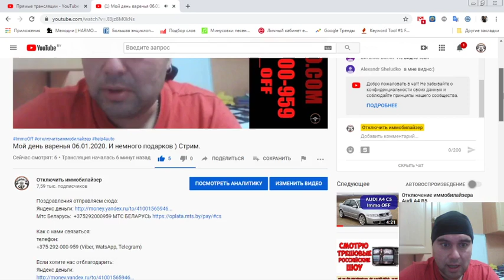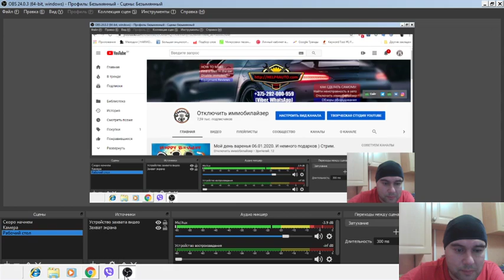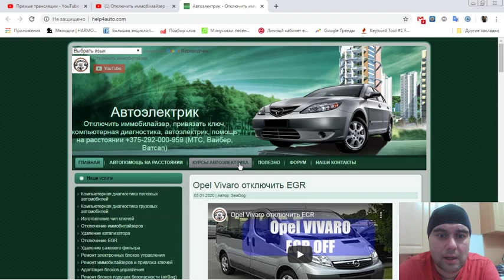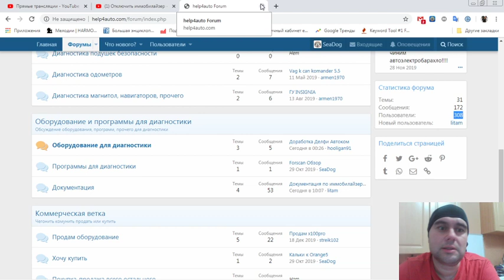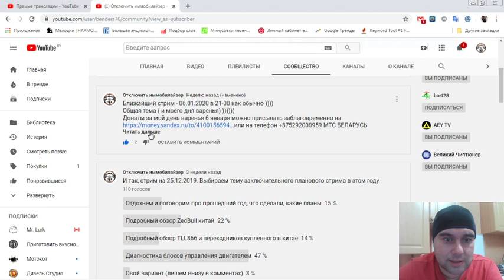Мой день варенья 06.01.2020. И немного подарков ) Стрим.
Как с нами связаться:
телефон:

Если хотите нас отблагодарить:
Яндекс деньги:

Дистанционное отключение иммобилайзера:

1. Продажа прошивок без иммобилайзера
2. Дистанционное отключение иммобилайзера из Вашей прошивки
3. Дистанционное отключение иммобилайзера из Вашей микросхемы (если у Вас  нет чем прошивку считать и записать но паять Вы умеете)
4. Отключение иммобилайзера в Вашем блоке управления (если Вы не умеете ни паять, ни вычитывать прошивки, но можете снять блок управления с машины и можете его отправить к нам почтой либо через маршрутку, либо иным методом)
5. Продажа блоков управления с уже отключенными иммобилайзерами
6. Замена Вашего блока управления на наш блок управления, с уже отключенным иммобилайзером
7. Продажа эмуляторов иммобилайзера (иногда кроме эмулятора еще необходимо вносить изменения в прошивку блока управления)

Дистанционная помощь в замене блоков управления и привязке ключей:
1. Подготовка блока управления бывшего в употреблении для привязки (обнуление)
2. Дистанционная вычитка пин кода (PIN code)  иммобилайзера по VIN номеру Вашего автомобиля
3. Дистанционная вычитка пин кода (PIN code) из прошивки Вашего блока управления
4. Консультации по привязке ключей.
5. Консультации обучение по привязке центрального замка и брелоков сигнализации
6. Дистанционное обучение по вскрытию закрытого автомобиля, при утере ключей или севшей батарейке в ключе
7. Дистанционное обучение по вскрытию автомобиля, при севшем аккумуляторе автомобиля.

1. Дистанционное отключение ЕГР
2. Дистанционное отключение катализатора
3. Дистанционное отключение сажевого фильтра (FAP)
4. Дистанционное отключение AdBlue
5. Продажа эмуляторов катализатора, сажевого фильтра и adBlue
6. Продажа готовых прошивок для Вашего авто с увеличенной мощностью.
7. Разработка прошивок увеличения мощности для Вашего авто.